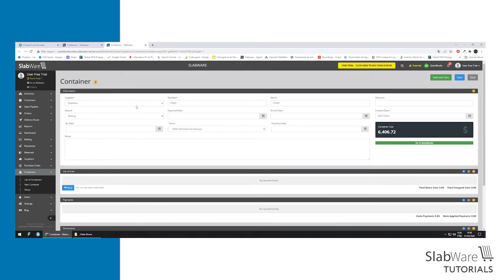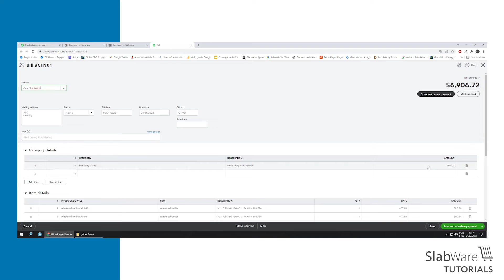How to register all the costs of a container - DISTRIBUTOR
In this video, you’ll learn how to register your costs with a container, and how to sync them with QuickBooks.

Follow the step-by-step, and in case of doubts, please leave a comment or contact our Support Team.